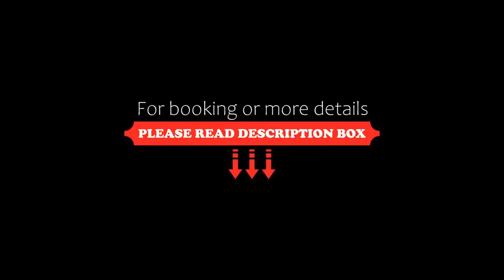Jäger Von Fall, Lenggries, Germany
About Property:
This property is 2 minutes walk from the beach. Jäger Von Fall offers a sauna, a garden and a terrace. The hotel is situated in Fall, 200 m from the scenic Sylvensteinsee lake.
Each of the rooms at the hotel comes equipped with free Wi-Fi, a flat-screen TV, a balcony and views of the garden. In addition, they offer a private bathroom with a hairdryer.
The on-site restaurant serves a range of regional specialities. A further selection of restaurants can be found within a 15-minute d...
Property Type: Hotel
Address: Ludwig-Ganghofer-Straße 8, 83661 Lenggries, Germany
Searching For
1. Jäger Von Fall - Lenggries - Germany
2. Jäger Von Fall - Lenggries - Germany Address
3. Jäger Von Fall - Lenggries - Germany Rooms
4. Jäger Von Fall - Lenggries - Germany Amenities
5. Jäger Von Fall - Lenggries - Germany Offers and Deals
Audio Credit:
Track Title: Reasons To Hope
Artist: Reed Mathis